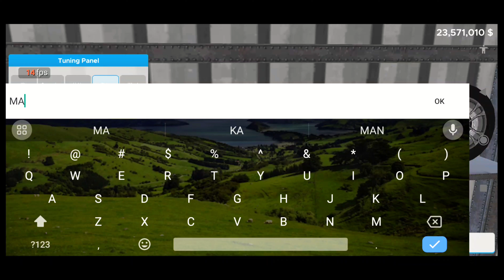I Found Rarest Ferrari Model For My Showroom 🤑|Car Saler Simulator Dealership#8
Hey everyone, welcome back to my Car for Sale Simulator journey! Today is Day 8, and I'm super excited because I'm finally getting my hands on the legendary LaFerrari! Join me as I dive into the world of luxury cars and make this dream purchase.

In this video, I'll take you through the entire process of buying the LaFerrari, from browsing the options to negotiating the price. You'll see firsthand the thrill of exploring the features and specs of this incredible car in the simulator.

Throughout my journey, I've been learning a lot about different cars, their performances, and what makes each one special. And today, I get to experience the epitome of luxury and speed with the LaFerrari.

So, come along and join me on this exhilarating adventure! Let's make Day 8 one to remember with the stunning LaFerrari!

I Found Rarest LA Ferrari For My Showroom 🤑

Start-0:00
Buying lamborghini-00:19
Buying LA Ferrari Showroom-12:58
End-22:24
End screen-23:15

About-Max Royal Gamer is a YouTube Channel,where you will find gaming video in Hind,I hope this video was Useful and you did press the thumbs up button.